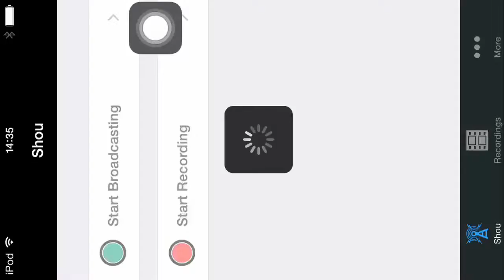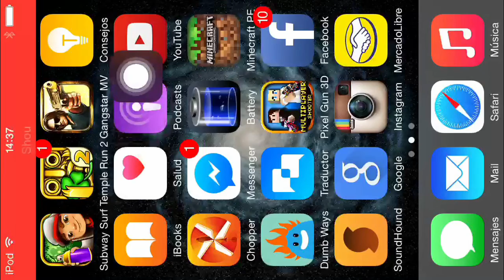Dumb ways to die!!!!